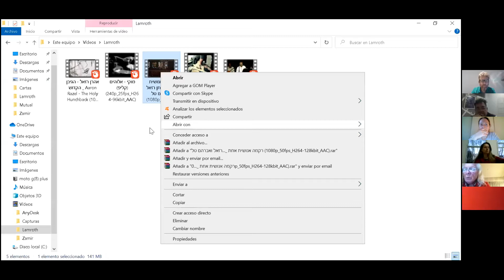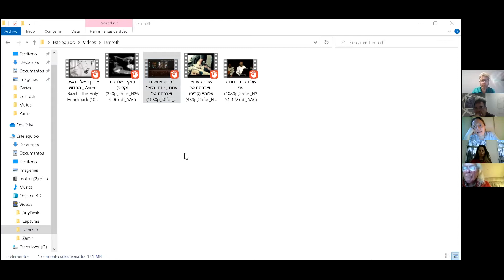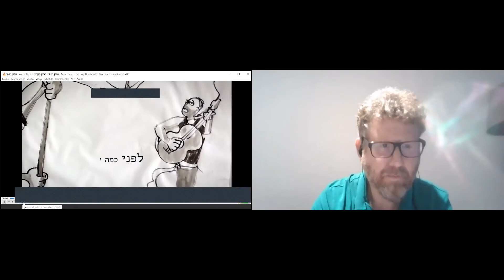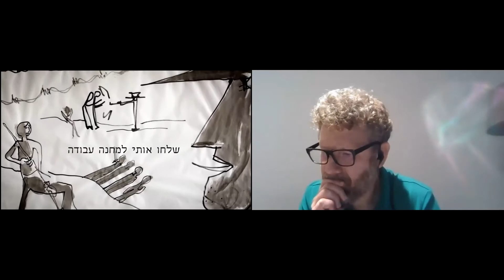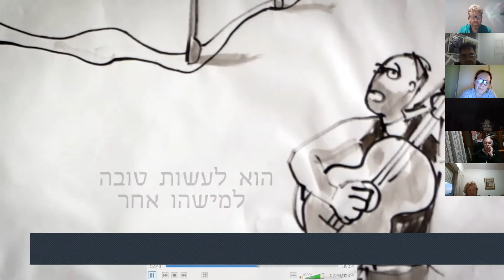Balance del Alma | Encuentro nº3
Elevación y despertar a través de la música israelí, con Leo Naidorf.